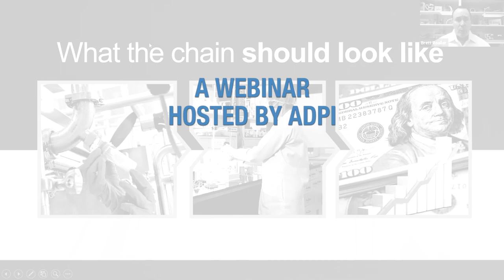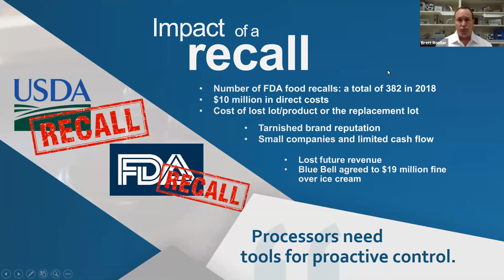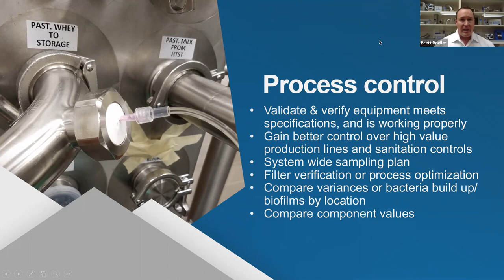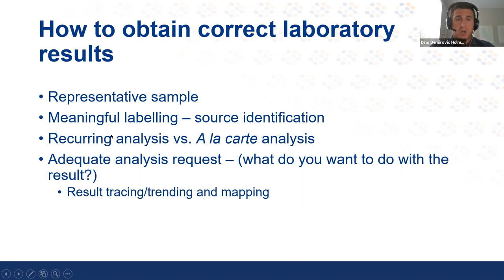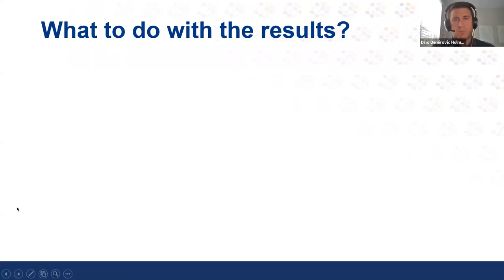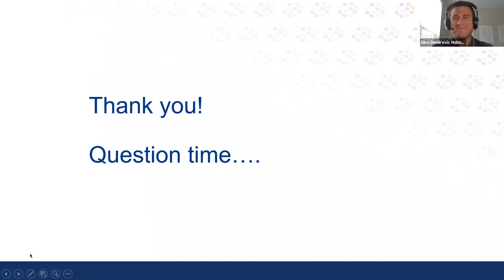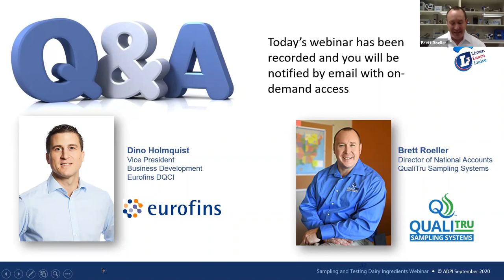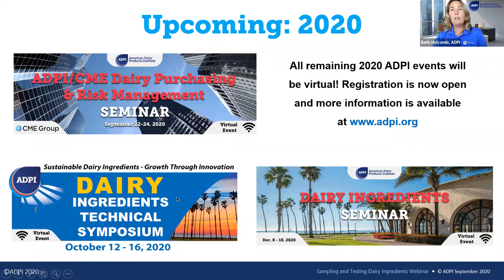Sampling and Testing Dairy Ingredients: The Importance, Challenges and Solutions ADPI webinar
Sampling and Testing Dairy Products webinar hosted on September 16, 2020 as a part of ADPI's 2020 Webinar Series.

Watch Brett Roeller, QualiTru Director of National Accounts, gives a presentation on the sampling chain as it relates to the Dairy Industry. QualiTru manufactures simple, dependable aseptic fluid access systems for the most accurate liquid sampling.